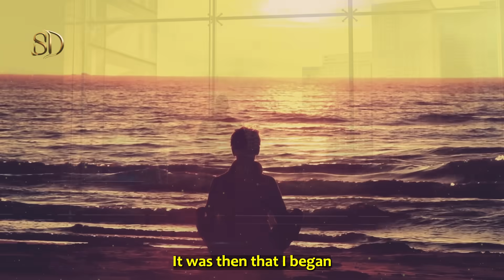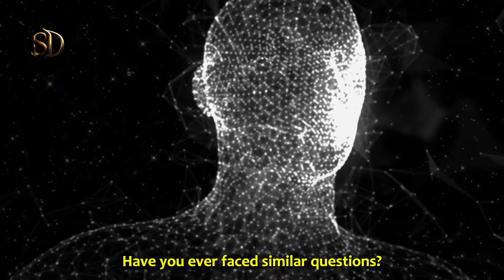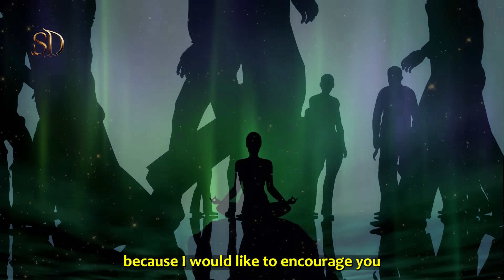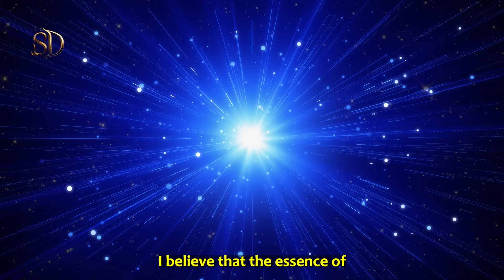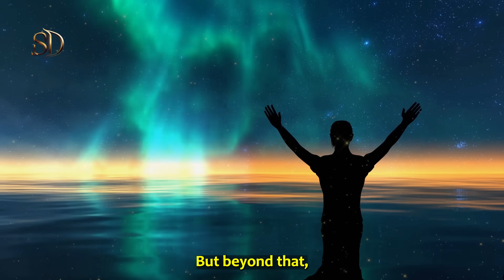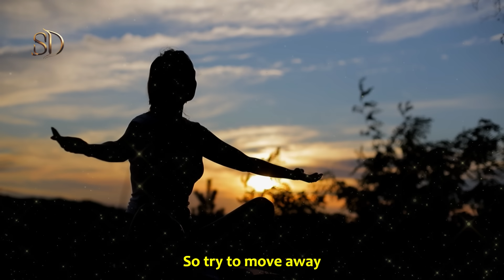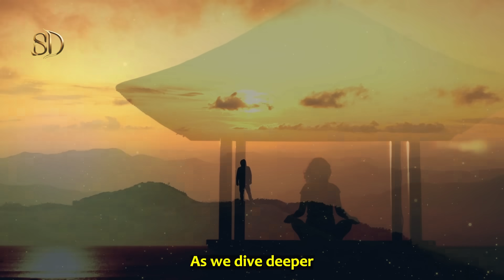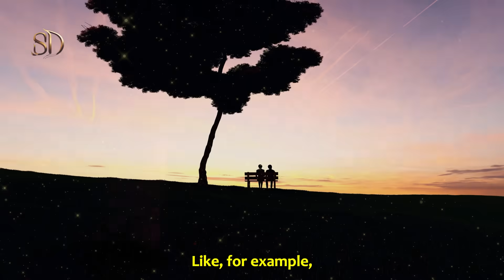You Need To Abandon Your Identity To Be Free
Embark on a journey of self-discovery on how to explore the essence of yourself beyond superficial identities. An ancient wisdom that reveals the key to true self-awareness. A journey to transcend conceptual and personal limitations and illuminate the path to genuine freedom. But for that, know thyself.